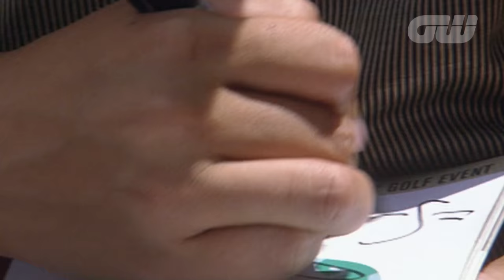Must Watch: LPGA legend Se Ri Pak retires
During the week of her final LPGA appearance we spoke to Korean golfing legend Se Ri Pak who has arugably done more to change her sport than anyone before her